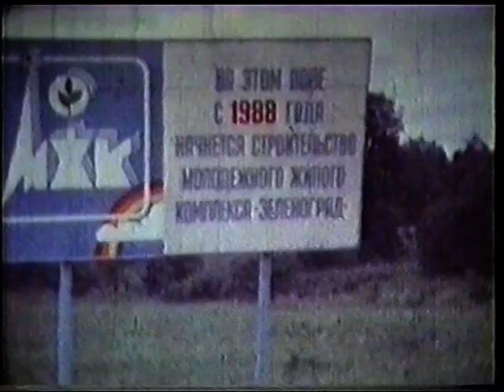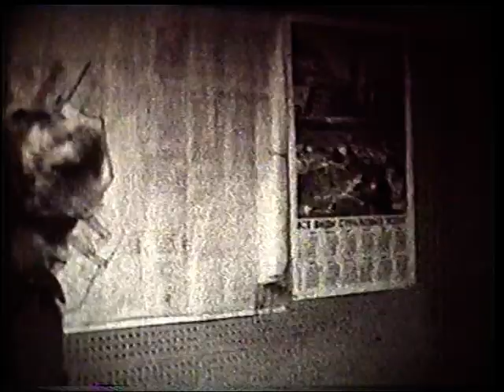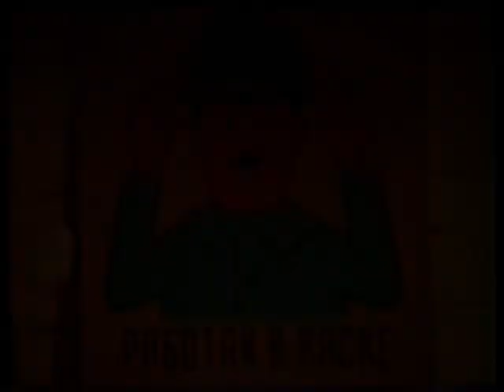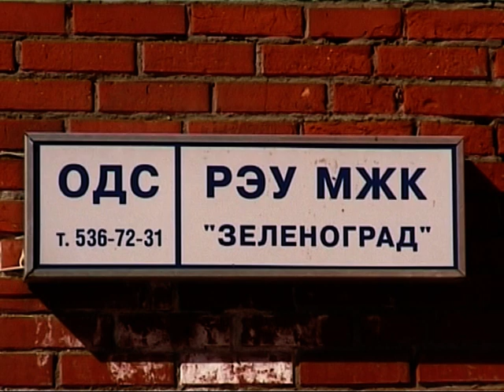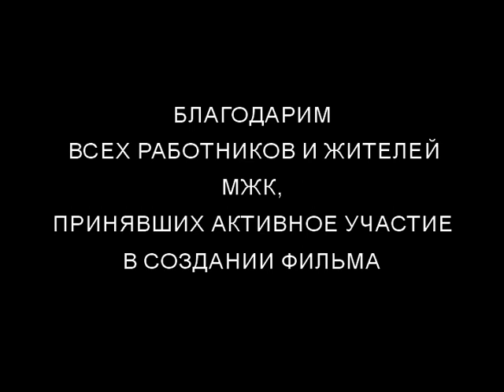Документальный фильм о МЖК Зеленоград - начало "Наш МЖК"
Видеосъёмка в Москве и Зеленограде. Демонстрационный видеоролик. Видеостудия Виталия Кузина, Studio-Z, Студия Z, Москва (Зеленоград)
качественная профессиональная видеосъемка и видеомонтаж. Виды услуг: свадьба на видео, видеограф на свадьбу Зеленоград, свадебное видео Москва, видеосъёмка свадеб, видеосъемка Москва, видеосъемка свадеб в Москве.